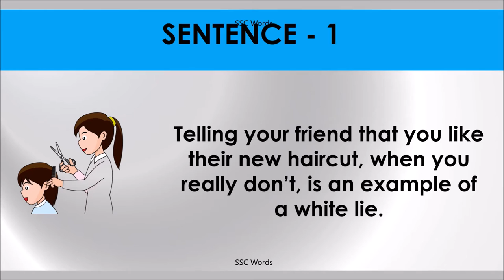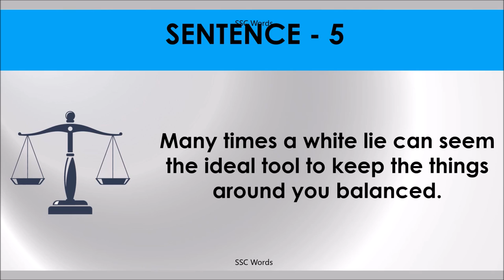WHITE LIE Idiom 165 # Meaning and five sentences # SSC Words